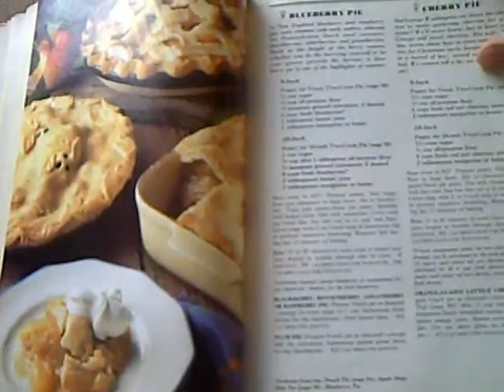Happy Pi Day- 3/14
In honor of Pi Day, 50 numbers from Pi shall be recited by me!